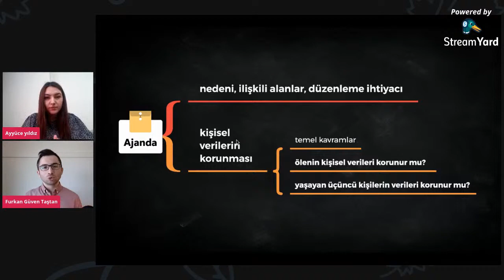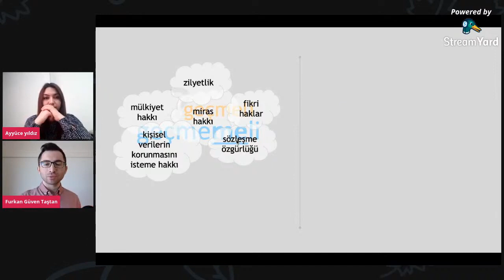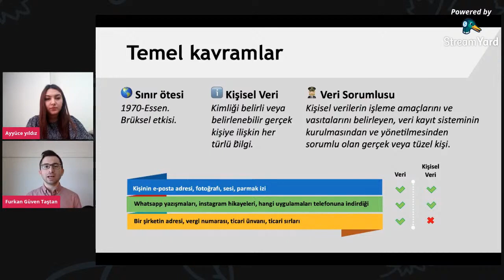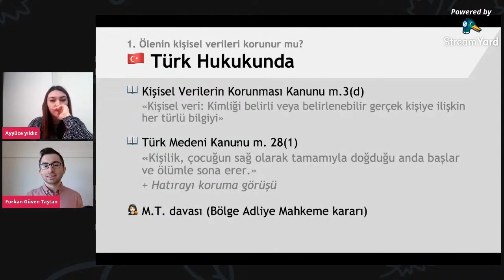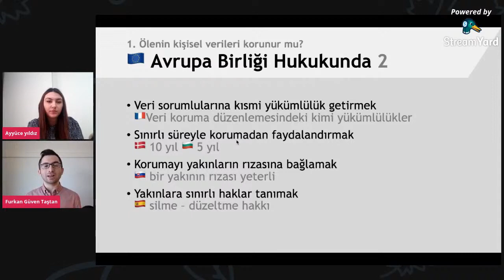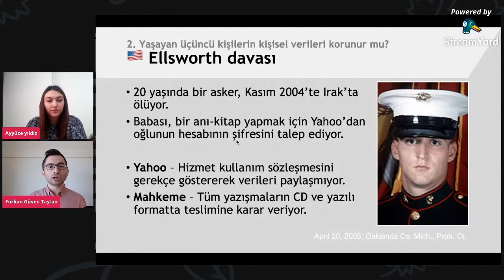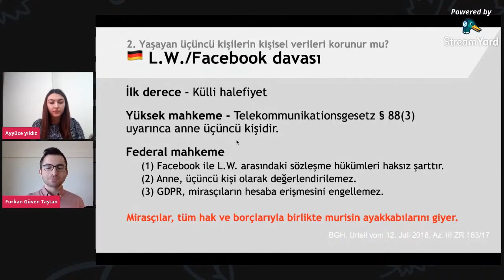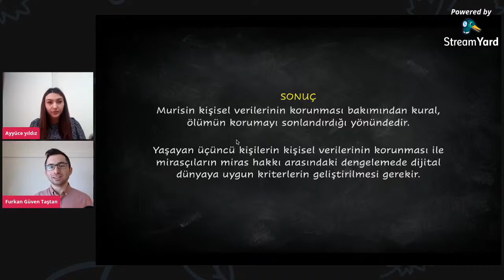Kişisel verilerin korunması ve dijital miras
SDÜ / Akademik Koordinasyon Topluluğu’nun düzenlediği Dijital Çağ’da Dijital Miras etkinliğinde dijital mirasın kişisel verilerin korunmasıyla ilişkisi üzerine gerçekleştirdiğim konuşmadır. (🔗 Metin

Geçtiğimiz yıl Antalya Bölge Adliye Mahkemesi’nin verdiği karar üzerine dijital miras Türk hukukunda da daha yoğun bir şekilde tartışılmaya başlanmıştı.